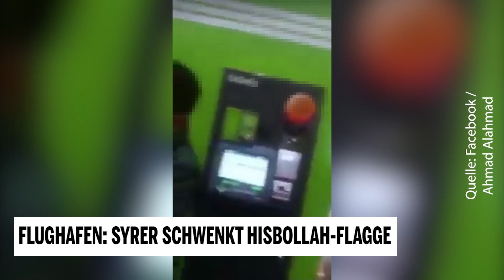Flughafen: Syrer schwenkt Hisbollah-Flagge